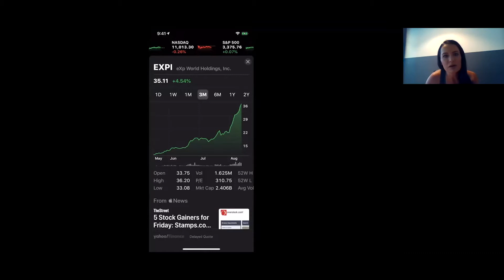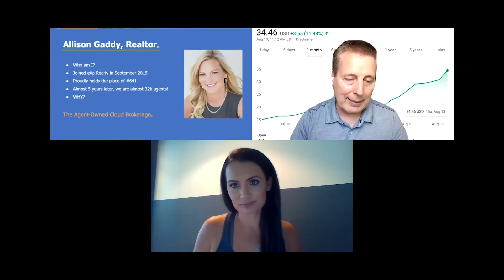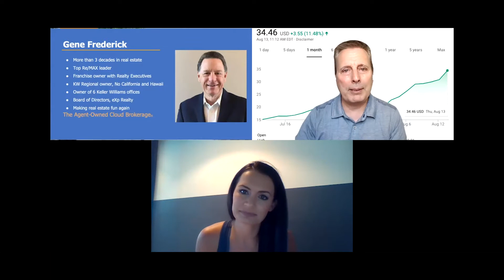Nicole Rouseau & Nicky Popov Sammons - Conversations with Don Hobbs & John Morrison